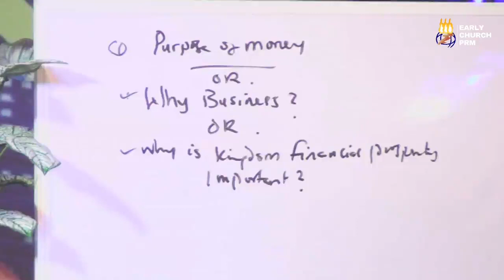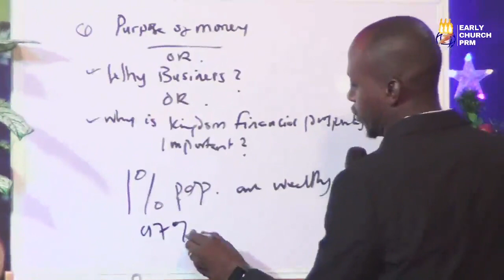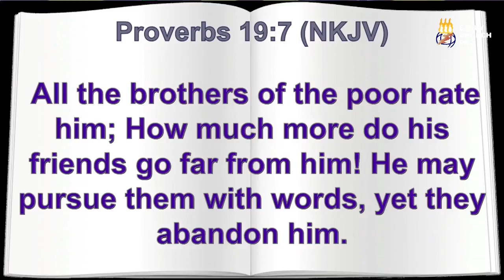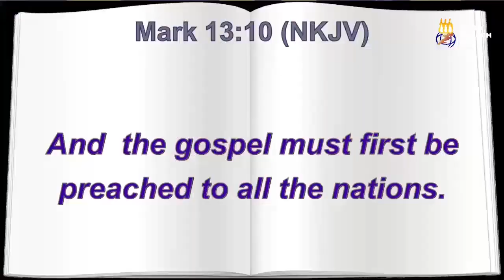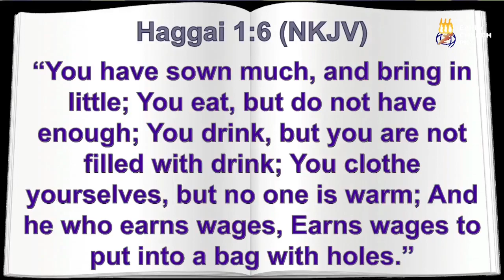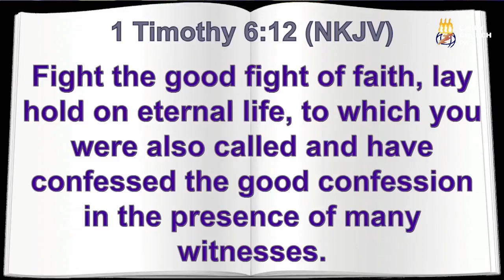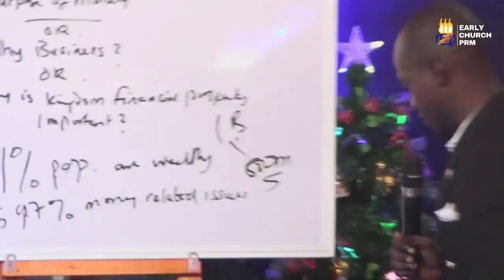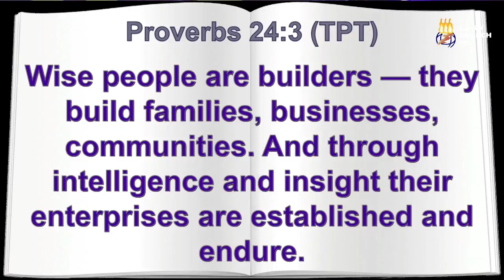Business Summit 2O24 Jan 2Oth, Rev Oluyemi Bakare 1St Session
EARLY CHURCH PENTECOSTAL REVIVAL MINISTRY
+OUR VISION IS TO RAISE EMERGING LEADERS AND KINGDOM BUILDERS
+WE BELIEVE IN PRAYERS AND THE WORD OF GOD
+WE HAVE A CULTURE OF LOVE, ACCEPTANCE, INTEGRITY, HONOUR AND HAPPINESS
+WE WILL BE GLAD IF YOU WANT TO SUPPORT OUR MSSION TO DISCIPLE MORE SOULS INTO THE KINGDOM OF OUR LORD JESUS CHRIST
      DETAILS
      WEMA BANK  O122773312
      EARLY CHURCH PRM